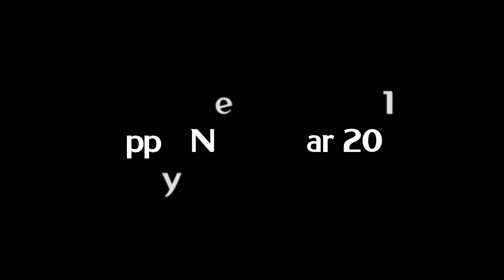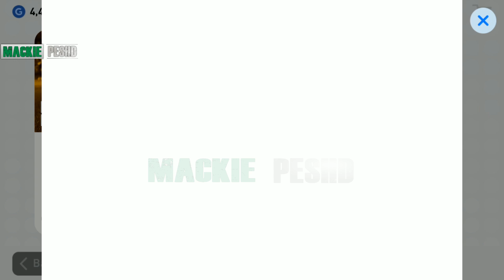Legends Only Box Draw x4 ~ Pes Mobile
Who did you get?
How are you coping with the Legend Difficulties?

How many games did you lose before winning?

Hello Bros lost 9,435 Subscribers to the Sub Purge by YouTube on 13th December 😢
 dont forget to ask your questions in the comments below!

But it would be HUGELY appreciated if you dropped a LIKE on the video as it helps out A LOT!!! Last but not least, leave something in the comments section down below and I'll make sure to reply. If you've read this far leave a special message in the comments so I know you're the real G!